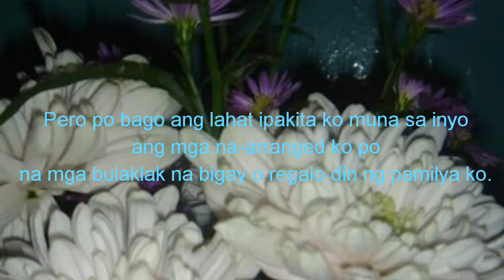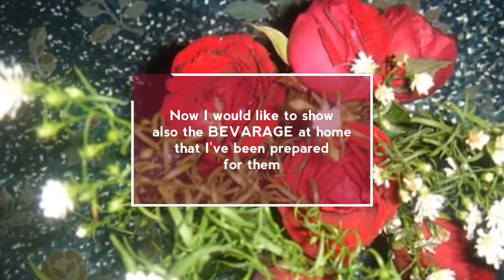FLOWERS PRESENT FROM MY FAMILY + BEVERAGE THAT I'VE BEEN PREPARED FOR THEM + FRUITS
Being a wife and mother of one child we stand as a manager also at our own home. So we set all the time also being organizer at home for our family. For these video I wanna show you guys my little talent on how I care my family.. all these creation was because of my unreasoble love and priceless love. First love to our God and second to our family.